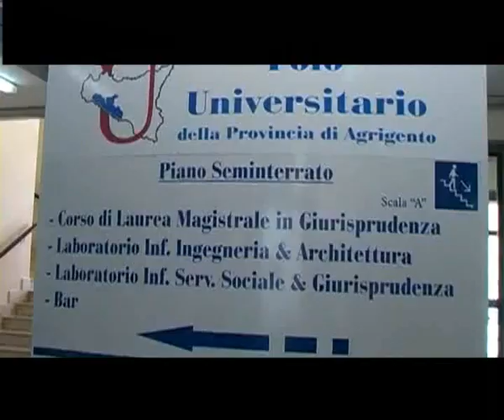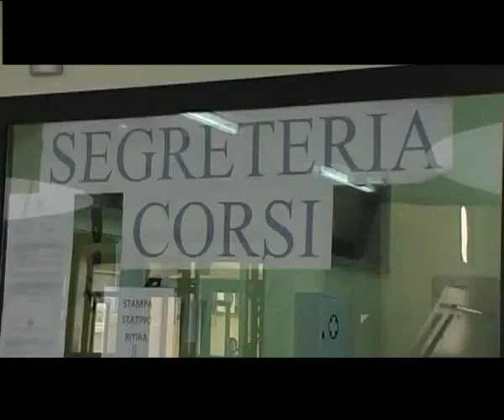CUA BUSETTA SI DIMETTERA' DOPO LE MODIFICHE ALLO STATUTO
Dopo l’approvazione delle modifiche allo statuto del Consorzio universitario agrigentino mi dimetterò dalla carica di presidente. Lo afferma il presidente Pietro Busetta in risposta al documento della Cgil che chiede una immediata nomina della nuova governance.